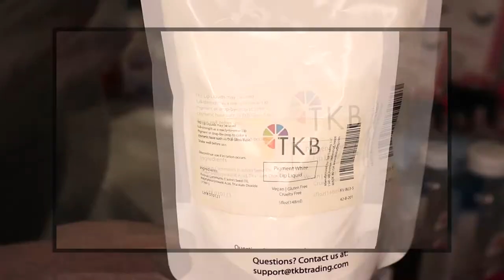Watch Me Fill My New Lipgloss Tubes *Satisfying*😍 | Filling Lipgloss Gloss|S'mores Inspired Lipgloss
In today’s video I’m filling up new lip gloss tubes for the holidays! So satisfying!

CHAPTERS:
0:00 YOUTUBE INTRO
0:05 OPENING
1:44 BREAK DOWN OF GLOSS SET-UP
2:22 MAKING S'MORES LIP GLOSSES
13:43 CAPPING GLOSSES
15:27 MARBLE S'MORES LIP GLOSS
16:35 YOUTUBE OUTRO

xoxoxox

SNAP: astewart11511
ALL PRODUCTS MENTIONED IN VIDEO:
VERSAGEL

Camera I used in my videos: Cannon Rebel t7i
Camera I use for Vlogging:  Samsung S20 Ultra Plus & SONY A5100
Software I use to Edit: iMovie
Send Cute Notes Or what ever you want!
A.MAREE BEAUTY
14643 Merry Meadow Dr.

Amazon Storefront

PRINTSBYUS INSTAGRAM
CUSTOM SWEATERS, SHIRTS, MASK, ETC.